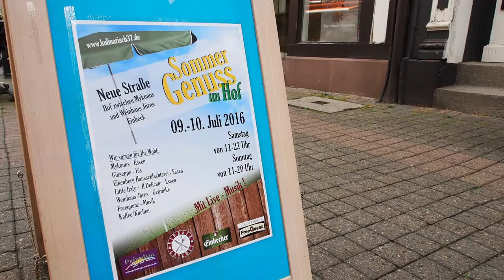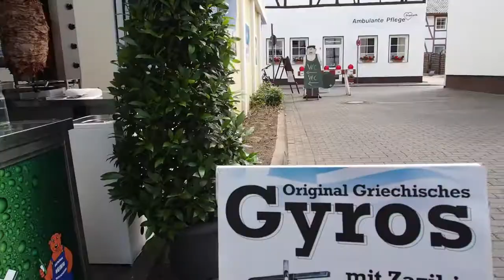Sommer-Genuss im Hof in Einbeck fand 2016 wieder guten Anklang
Nach der erfolgreichen Premiere fand der "Sommer-Genuss im Hof" in Einbeck auch am 9./10. Juli 2016 wieder guten Anklang bei den zahlreichen Besuchern. Mehrere Gastronomen hatten die Veranstaltung gemeinsam organisiert, das "FreeQuenz" (Jürgen Harburg) sorgte für das Live-Musik-Programm. Das Weinhaus Heiko Jörns, das Little Italy, Kalle Eikenberg Hausschlachterei und das Restaurant Mykonos boten an dem Sommer-Wochenende auf dem Innenhof mitten in Einbeck unterschiedliche kulinarische Genüsse und verschiedene Getränke.